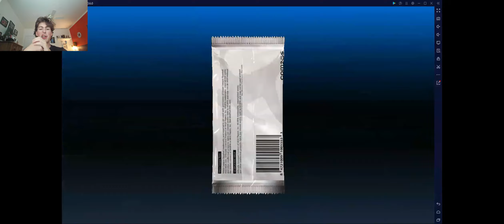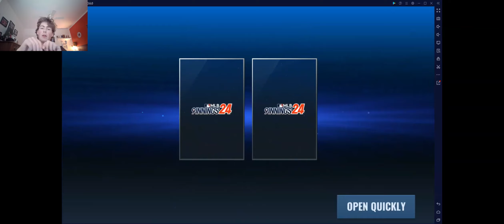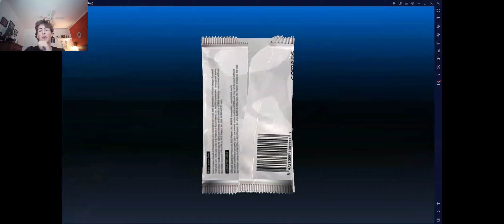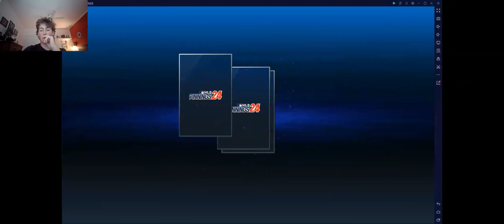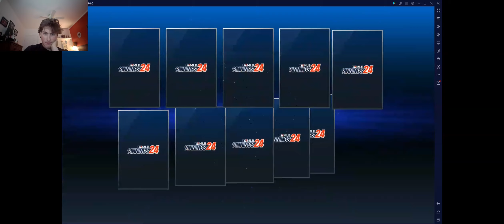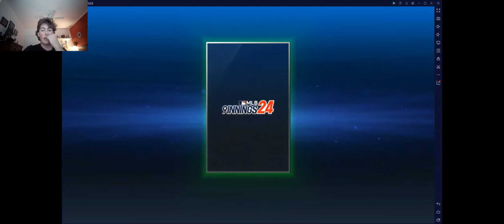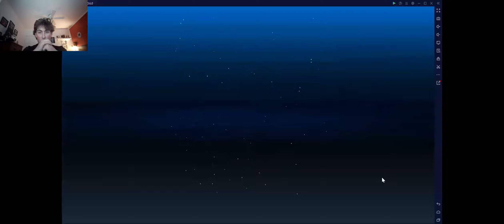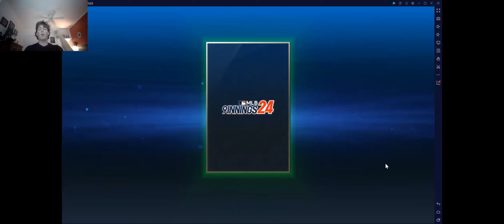CLUB CRAFT (Again)-IS THIS THE ONE!?!?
ITS ANOTHER NEW SIG!